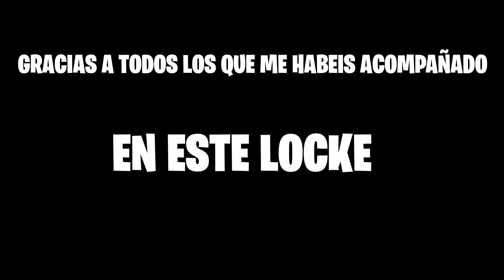¡ESTO ME PASA POR HACER EL TONTO! 😨 Pokémon Hard Titan Randomlocke Ep42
⚠️SORTEO AQUI⚠️ Normas:

⚔️Para SORTEO Pokémon ESPADA ⚔️

🛡️ Para SORTEO Pokémon ESCUDO 🛡️

*Se que aun queda para la salida de Pokémon espada y escudo , pero prefiero abrir el sorteo ya , OS LO MERECEIS , tendreis mas probabilidades de GANAR SI SOIS CONSTANTES COMENTANDO en los videos*

👇🏻👇🏻👇🏻👇🏻 *SÍGUEME* 👇🏻👇🏻👇🏻👇🏻

Episodio 42 de Pokémon HARD TITAN RANDOMLOCKE , el mejor locke que he hecho en mi vida , ULTIMO EPISODIO.

📟 MI SWITCH
🎮 MANDO PRO
🎮 MI MANDO
📸 CÁMARA 1
📷 CÁMARA 2 (Webcam)